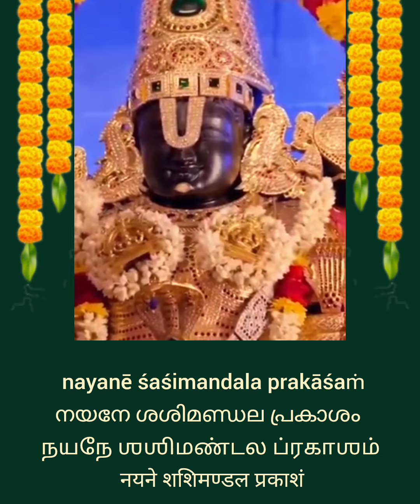Venkatesha Divya Varnana Stotram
Very powerful and auspicious stotram describing Sri venkateswara from head to toe ( Kesaadipaada varnanam)